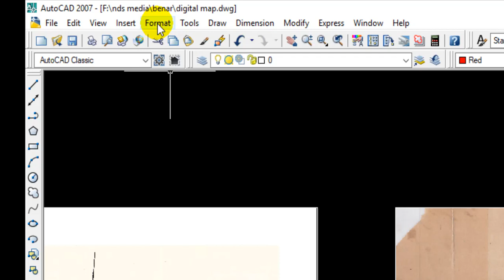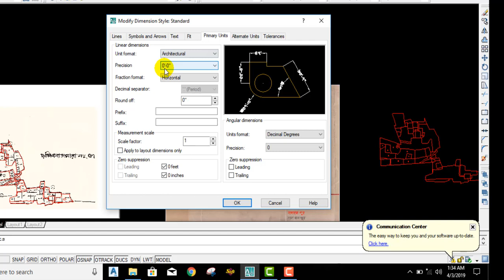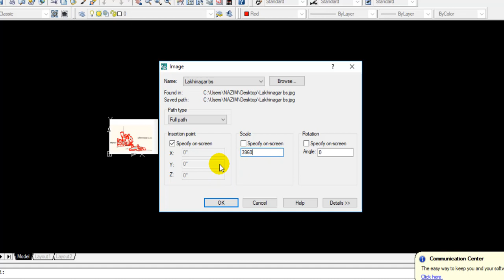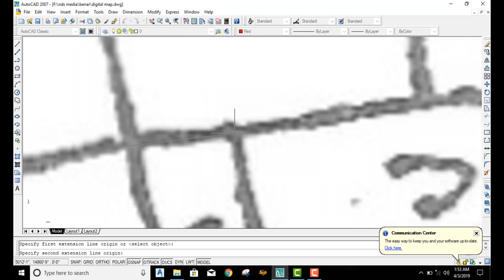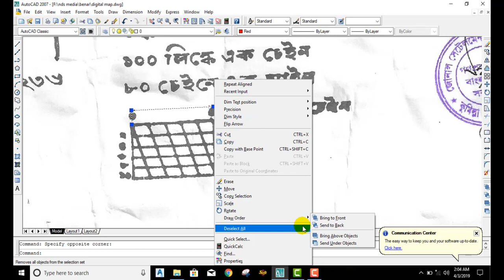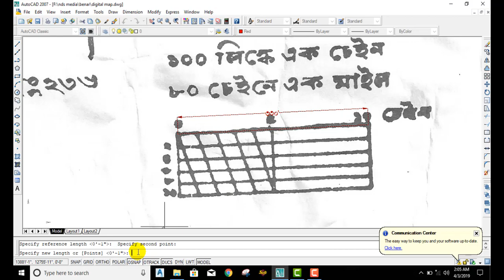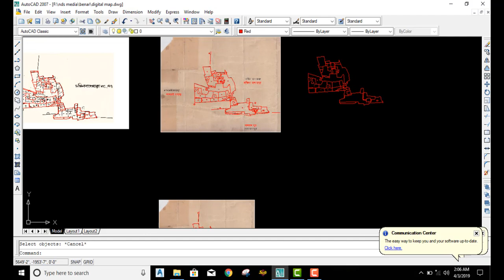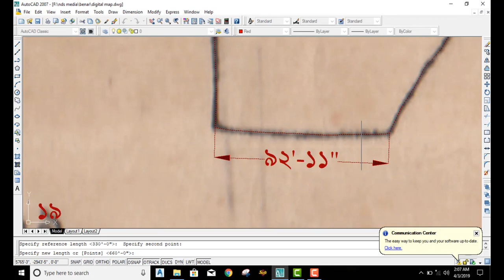Mouza Map Scaling By AutoCAD Part 07 (অটোক্যাডের মাধ্যমে ডিজিটাল মেীজা ম্যাপ এ রূপান্তর করি)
Mouza Map Lakhinagar JL No 237
Mouza Map Scaling By AutoCAD Part 01 (অটোক্যাডের মাধ্যমে ডিজিটাল মেীজা ম্যাপ এ রূপান্তর করি)